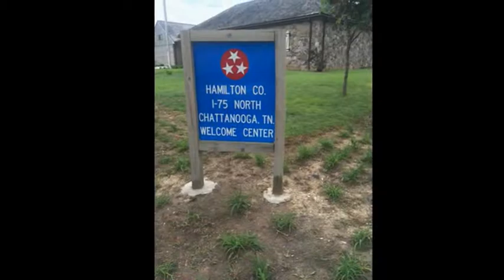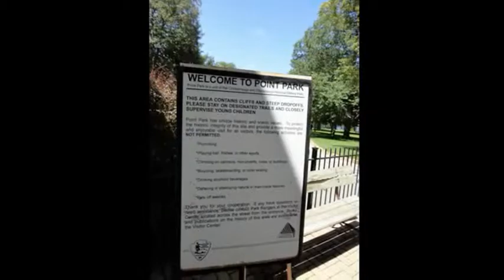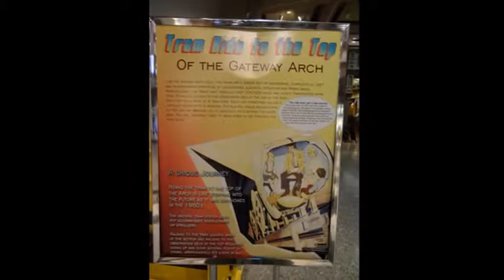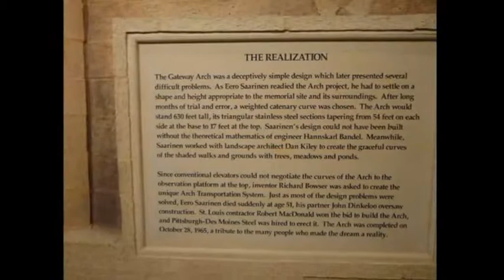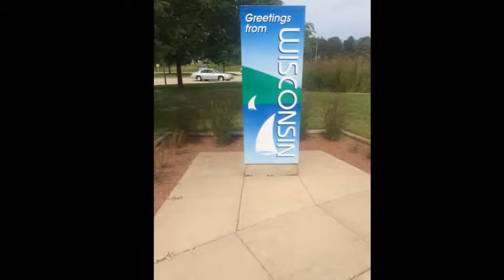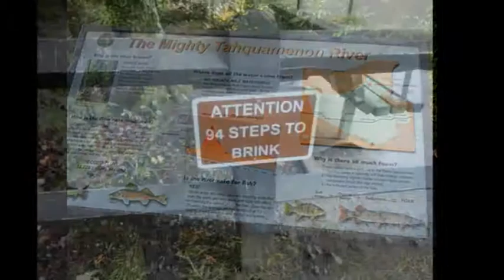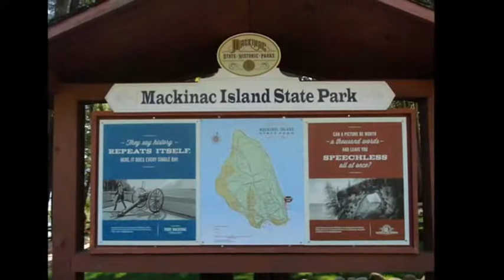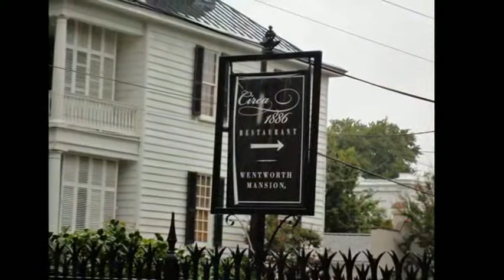2014 August Road Trip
3,685 Miles, 63 Driving Hrs, 22 Days
Mount Dora, FL
Chattanooga, Tennessee
The Arch in Saint Louis, Missouri
Meramec Caverns in Stanton, Missouri
Missiuri Botanical Gardens in St. Louis, MO
Madison, Wisconson visiting family
Curtis, Michigan childhood vacation memories
Newberry, Michigan
Tahquamenon Falls State Park, Michigan
Grand Hotel on Machinac Island, Michigan
Cincinnati, Ohio
Charleston, South Carolina
Hilton Head Island, SC
Mount Dora, FL